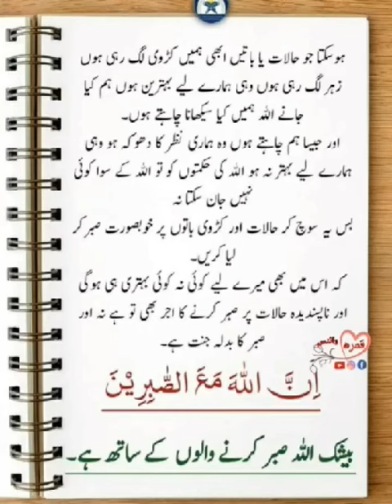Sabar ka phal / behtareen amal / nazar ka dhoka/ ALLAH ki hikmat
Be shak ALLAH  sabar kerny walon kay sath hay
Zaroori nahi Jo hum mang rahy ya dekh rahy wo hamary liay behter ho
ALLAH ki hikmat bus wohi jaan sakta hay